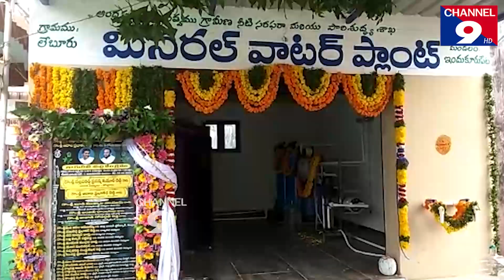మళ్ళి జగనే ముఖ్యమంత్రి - ఎమ్మెల్యే ప్రసన్న